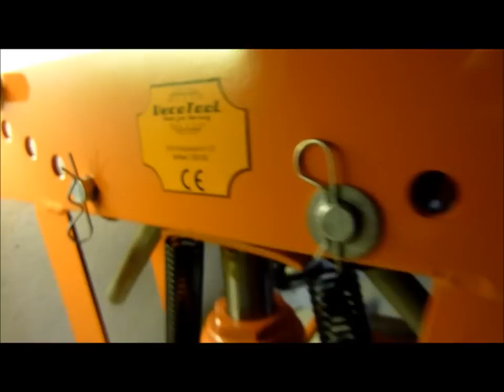Test vom neuen 12 Tonnen China Rohrbieger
geht besser als ich dachte...super zum bauen für go karts, minibikes, renntrecker usw.